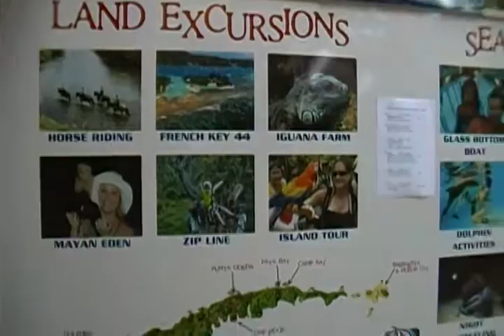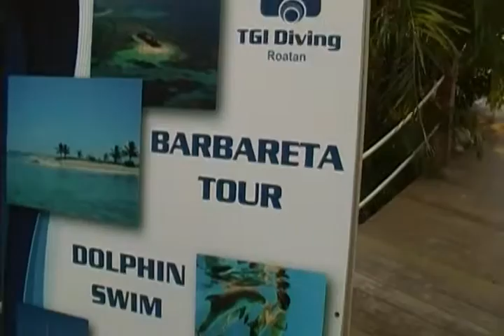Breakfast walk at Henry Morgan - 4/26/2015